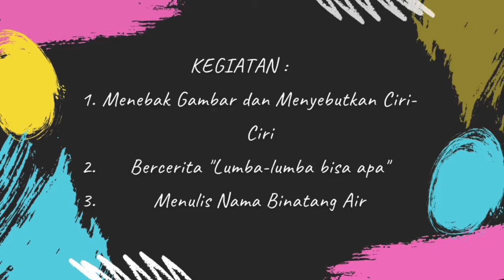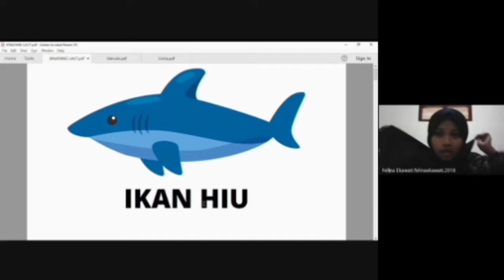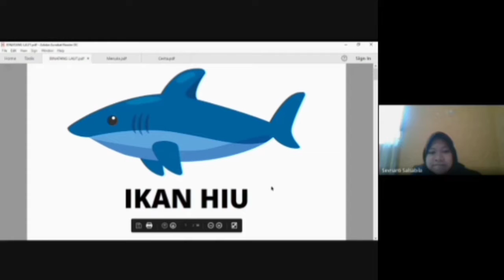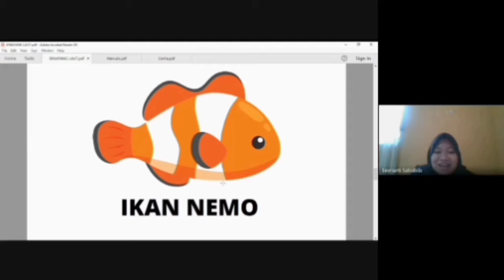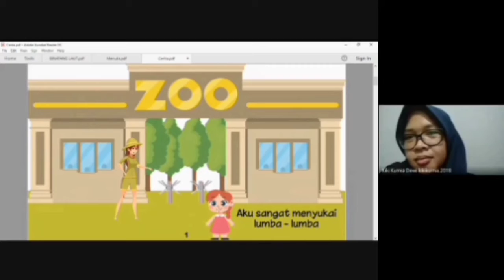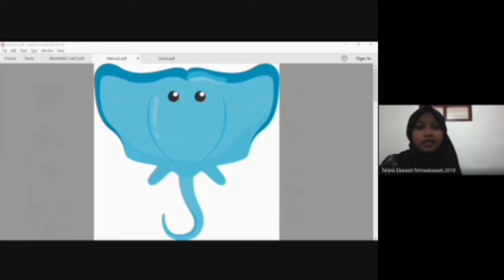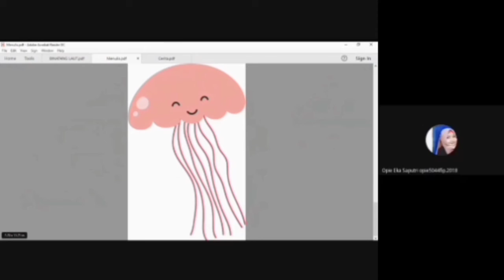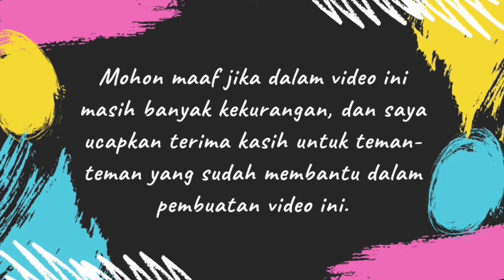Sevrianti Salsabila_18111241025_Peerteaching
Peerteaching
8 Keterampilan Mengajar

Nama : Sevrianti Salsabila
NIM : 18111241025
Kelas : 5A
Mata Kuliah : Strategi Pembelajaran AUD
Dosen Pengampu : Eka Sapti Cahya Ningrum, S.Pd., M.M., M.Pd.

Tema : Binatang
Subtema : Binatang Air/Binatang laut

Pendidikan Guru Pendidikan Anak Usia Dini